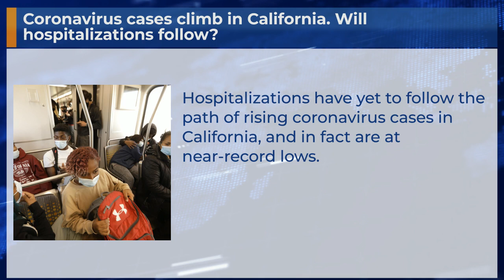Coronavirus cases climb in California. Will hospitalizations follow?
Hospitalizations have yet to follow the path of rising coronavirus cases in California, and in fact are at near-record lows.